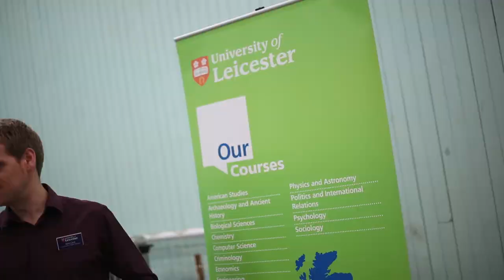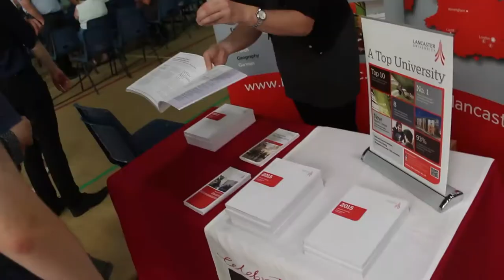Ossett UNIque Event 2014